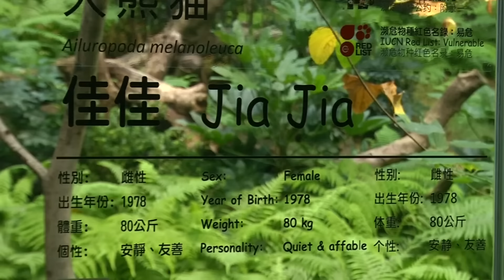The world's oldest panda in captivity dies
Jia Jia, the world's oldest panda in captivity has died at 38-years-old, following weeks of health issues related to old age. . Report by Lydia Batham.